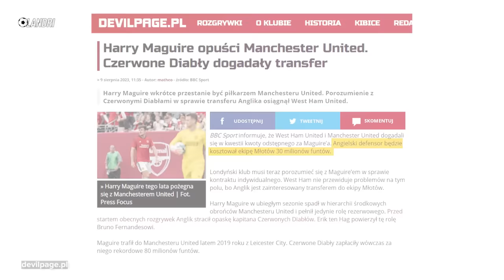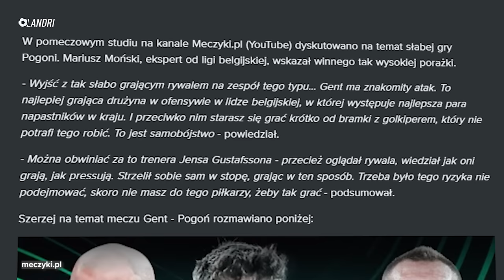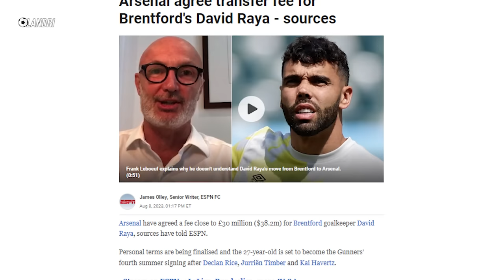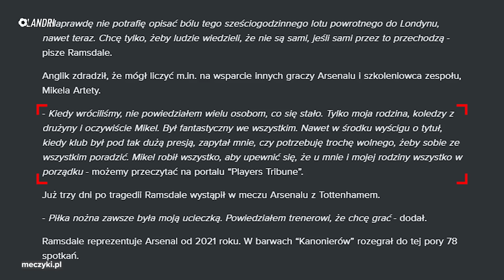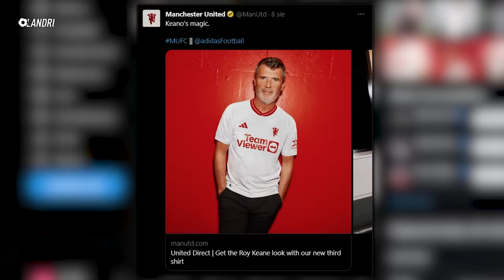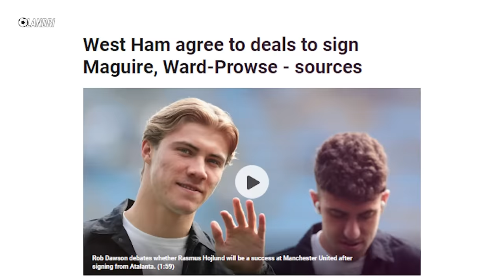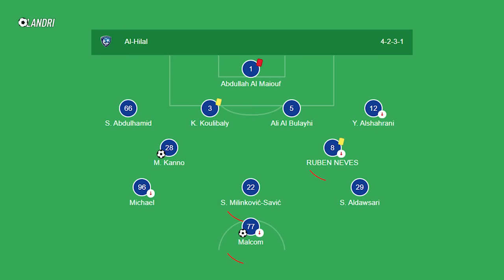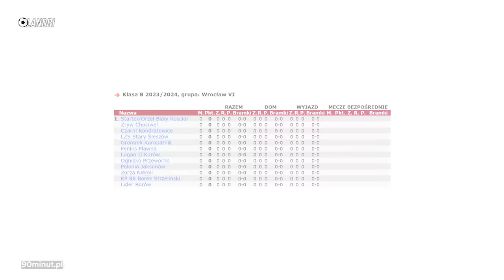OKRUTNA DEMOLKA! To był PRZYKRY występ Pogoni Szczecin... Harry Maguire OPUSZCZA Manchester United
Miłego dnia!

➡️ 0:00 | Wstęp
➡️ 0:47 | Pogoń Szczecin dostała lanie od Gent... 5 do 0 w Eliminacjach do Ligi Konferencji Europy...
➡️ 2:15 | Arsenal o krok od sprowadzenia kolejnego bramkarza
➡️ 3:39 | Filip Marchwiński wyróżniony przez Ekstraklasę
➡️ 4:05 | Nowe koszulki Manchesteru United
➡️ 4:39 | Harry Maguire opuszcza Old Trafford
➡️ 5:35 | Franck Kessie dołączył do saudyjskiego Al-Ahli
➡️ 6:10 | Cristiano Ronaldo dał Al-Nassr awans do finału
➡️ 6:56 | Andres Iniesta nie dołączył do Interu Miami, wybrał Emirates FC
➡️ 7:31 | Co nas czeka?